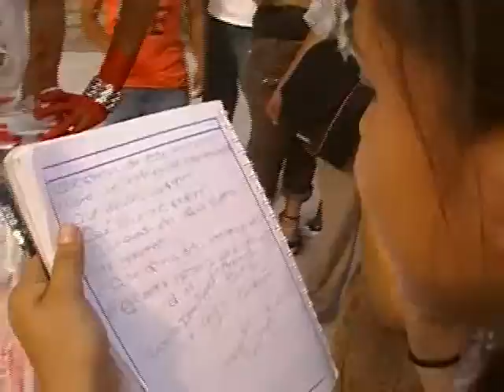Marcha J. Sicilia sin teemplete, proyecto 21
La marcha ya habia partido, pero lagente seguia llegando, este colectivo, llego y causo conmosion entre los que aun permanecian en la plaza, el mitin espontaneo no se tardo en surgir...